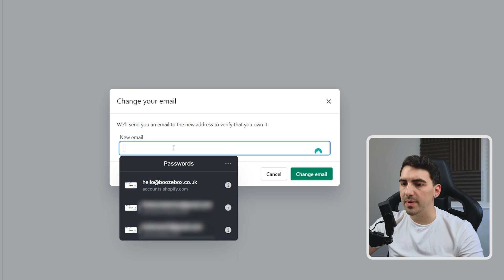How To: Change Shopify Account Email Address - (Tutorial)